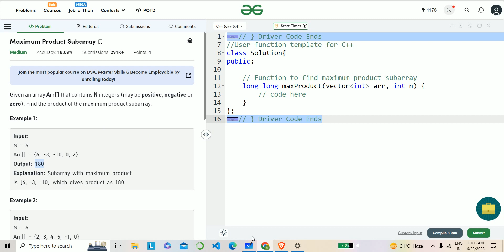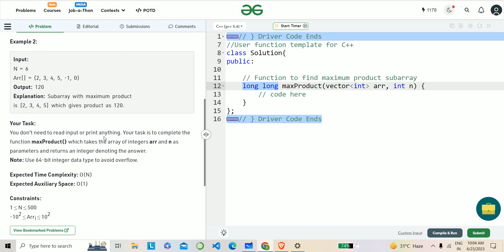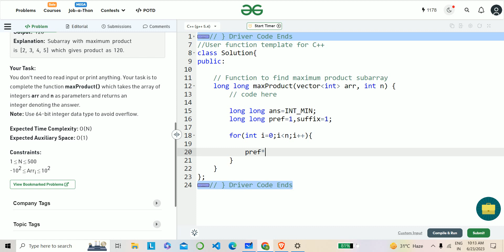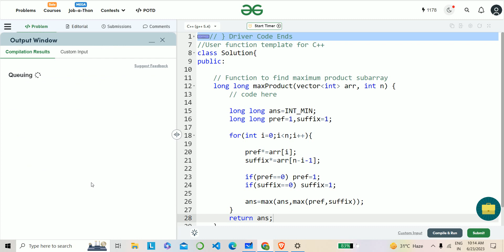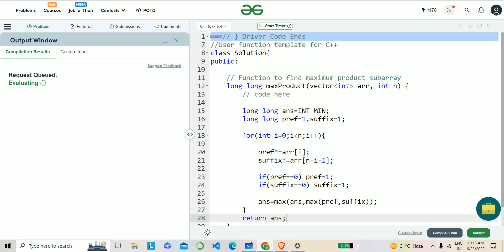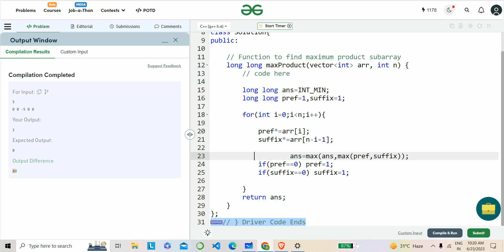Maximum Product Subarray || Array Part q22 || SDE Sheet || LOVE BABBAR 450 Question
In this Video , I am explaining to you  the solution of SDE Sheet By Love Babbar  .    I will upload many others coding problem  solutions  like  codeforces, gfg , leetcode as well. Thanks.

love babbar
love babbar 450 questions
love babbar dsa sheet
love babbar 450 dsa
450 dsa love babbar
450 questions
love babbar dsa course
love babbar dsa sheet solution